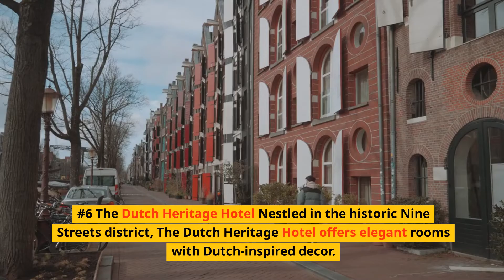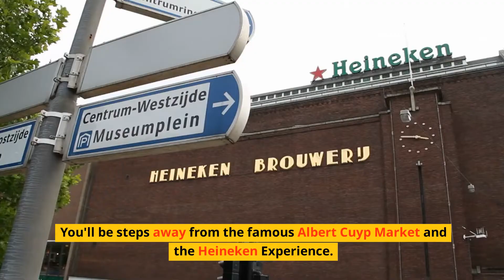🔴 🔥 Top 10 Budget Hotels In Amsterdam 2023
In this video I will show you Top 10 Budget Hotels In Amsterdam 2023

Explore the enchanting city of Amsterdam with our comprehensive Amsterdam Travel Guide. Discover the best things to do, top attractions, hidden gems, and local tips for an unforgettable experience in the Netherlands' capital. From iconic landmarks like the Anne Frank House to cruising the picturesque canals, we've got you covered. Join us on a virtual journey through Amsterdam's vibrant culture, history, and unique charm. Don't miss out on our insider recommendations for the ultimate Amsterdam adventure!